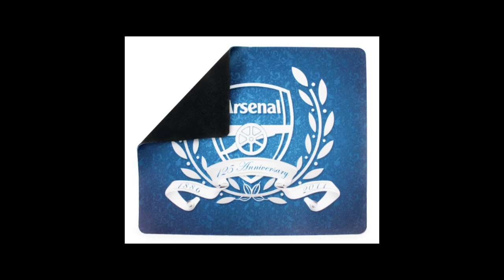Product Flashes: Mousepads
It's Your Brand. Get It Done Right.